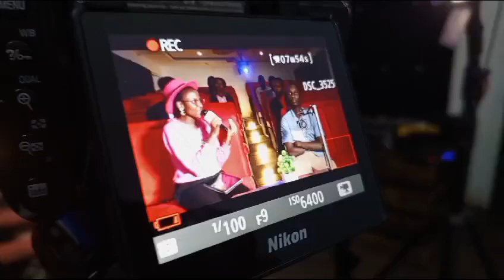Mental health show (Parenting) Subscribe for more!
watch this episode of mental health (Topic-Parenthood) and so many other episodes.